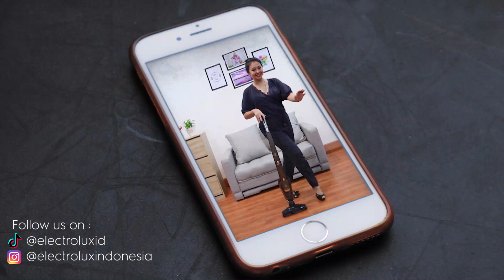Dengan Ergorapido, membersihkan debu dan kotoran di rumah tak pernah semenyenangkan ini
Lagi momen WFH seperti ini, seluruh anggota keluarga tetap DiRumahAja termasuk anak-anak. Kebayang dong kadang-kadang berantakannya rumah seperti apa... Dimana-mana ada remahan makanan habis ngemil dan kotoran habis mereka bermain😭
Tenang aja, Electrolux Ergorapido ZB3423B comes to the rescue! Membersihkan debu, dan kotoran yang ada di rumah jadi seru dan menyenangkan, rumah pun bersih bebas debu seketika! Yuk simak apa saja alasan kenapa kamu wajib punya Electrolux Ergorapido Vacuum Cleaner ZB3423B pada video bersama @asri_welas berikut ini!